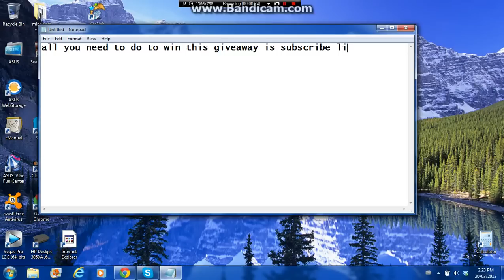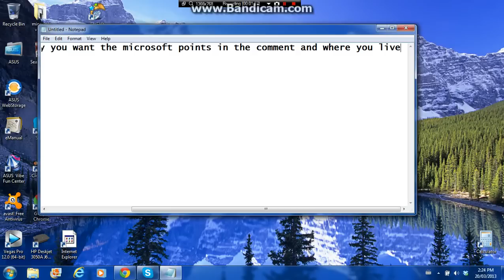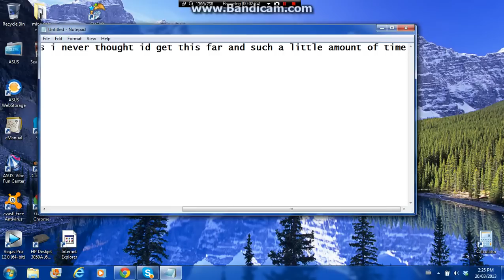MY FIRST GIVEAWAY| Dead line April 4th 2013 Read DISCRIPTION